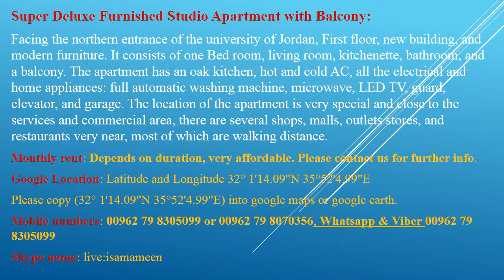Super Deluxe Furnished Studio Apartment, University of Jordan, Amman.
Super Deluxe Furnished Studio Apartment with Balcony Facing northern gate of the University of Jordan, heart of Amman.
ستوديو فرش جديد وفاخر مع بلكونة مقابل البوابة الشمالية - الجامعة الاردنية
خلف مطاعم سيفين وباب اليمن السعيد
جميع الاجهزة الكهربائية ثلاجة وغسالة فل اتوماتيك وميكرويف وغاز وشاشة ال اي دي مع رسيفر وجميع اغراض المطبخ. بناء جديد وموقع مميز ومخدوم مسافة 50 متر عن الاسواق التجارية والمطاعم. اضافة الى حارس وكراج